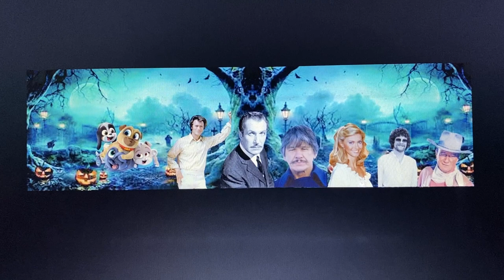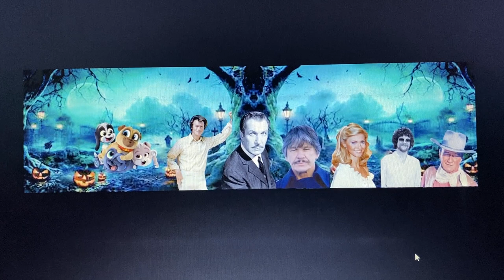Fancy Nancy - dazzle girl and dragonfly (slowed down)(bonus track)